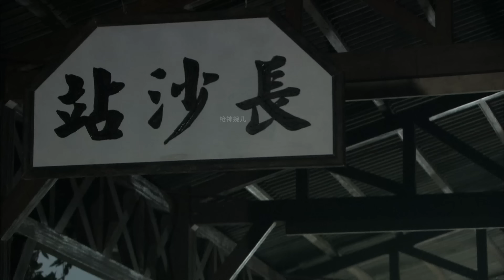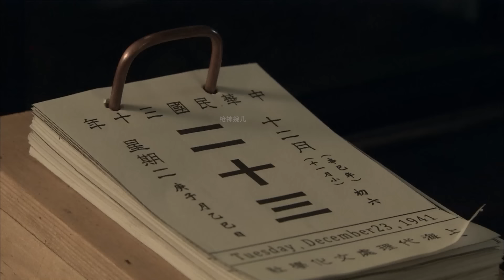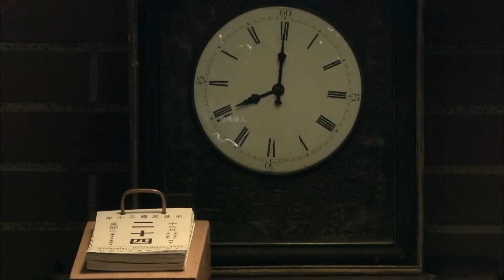日軍集結要一鼓作氣攻下陣地，不想國軍作戰勇猛，讓他們有來無回 ⚔️ 抗日 | kungfu | Action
sub_confirmation=1

CSBWZZZ